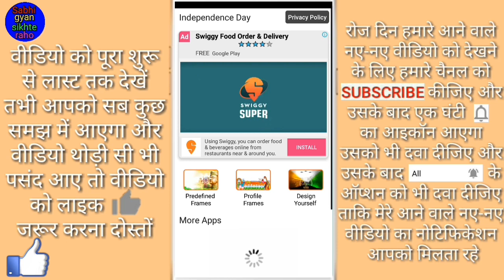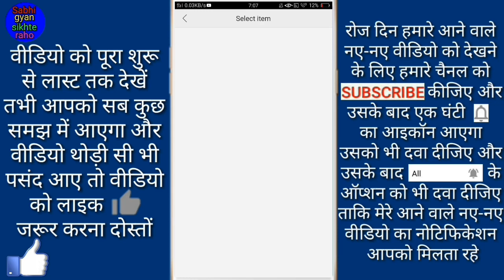Independence Day photo kaise banaye , 15 August photo kaise banaye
hi friends is video mein main aapko independence Day photo banane ka tarika bataya hai

 to phir milenge new video mein tab tak Ke Liye by Radhe Radhe bol na Padega